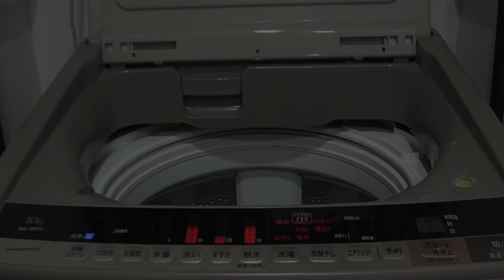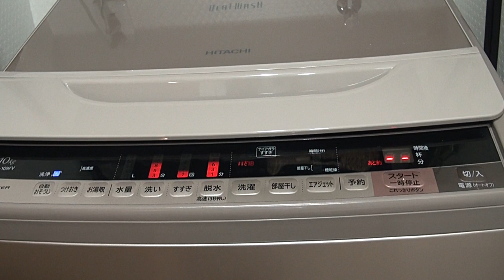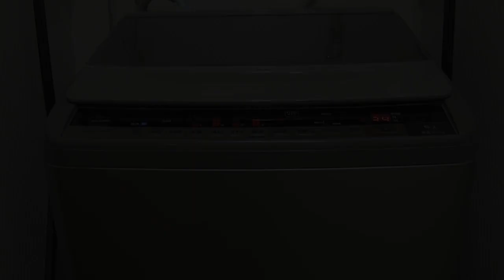ペットのタオルどう洗う？うちの洗濯方法はこれや！【モルモット】 How to wash pet towels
☆毎日19:00  動画投稿してます☆
▼twitterはこちら
2019年5月、モルモットのもるちゃんを、1歳半で里子でお迎えしました。

ほんとは別で洗うのが一番ですよね！
分かってるんです、分かってるんです、、、
でも手洗いは大変すぎて、、、